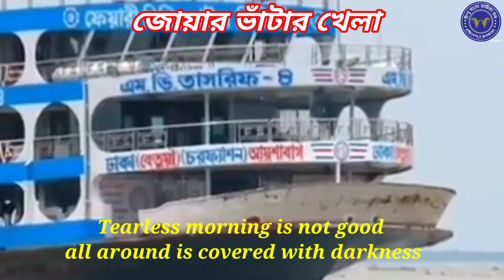জোয়ার_ভাঁটার_খেলা joyar_Bhatar_Khela কলমে MITA_SINHA আবৃত্তিকার ANANDO_PANJA বিশ্বসংবাদ ঈদ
তোর বেটা খেলা
তোমার খানা
আমার সোনার বাংলা আমি তোমায় ভালোবাসি
জোয়ার ভাটার খেলা
তাই তাই নাকি হয়১০০_তে_একশ